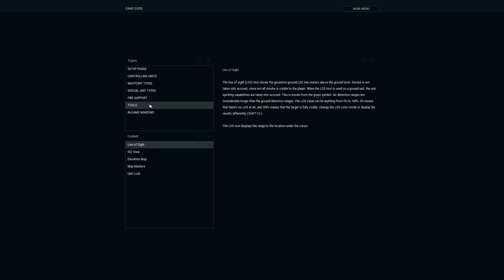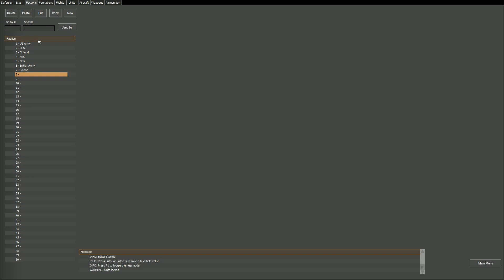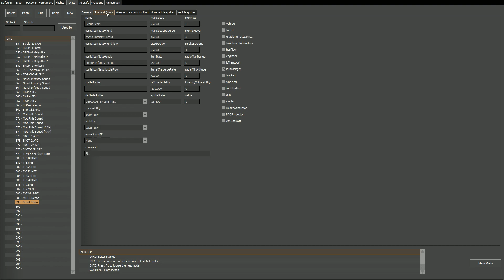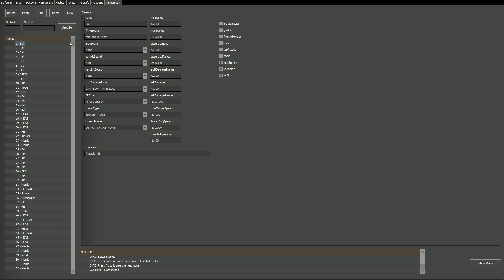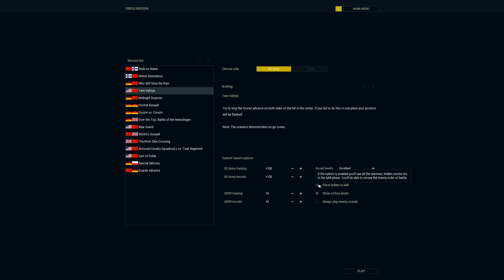DGA Plays: Armored Brigade (Ep. 1 - Gameplay / Let's Play)